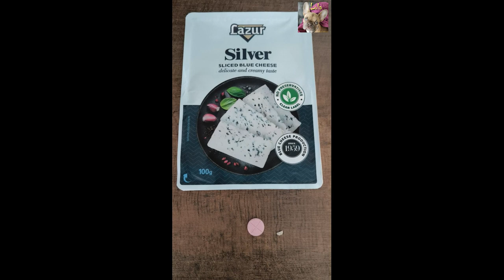recovery time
Music - Youtube Studio - Dance of the Mammoths - The Whole Other